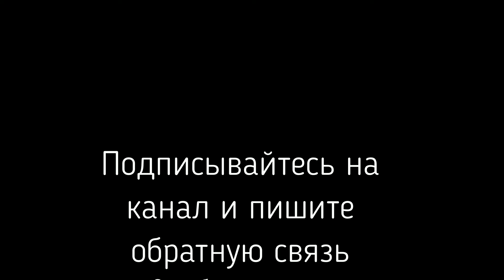Рыбалка на спиннинг в Беларуси. Сквозь терни к Щуке. Двойной лепесток в деле.